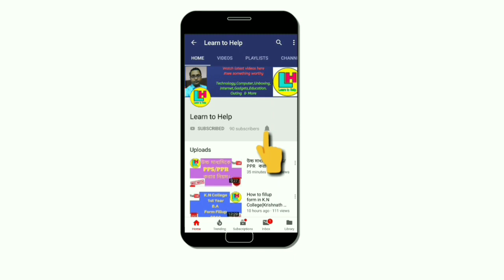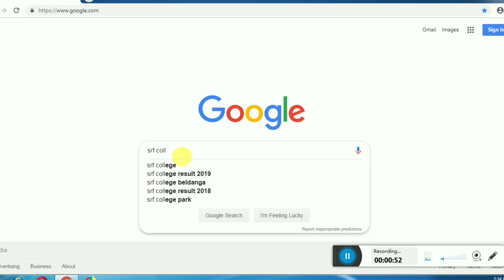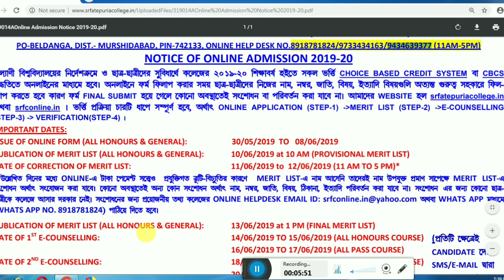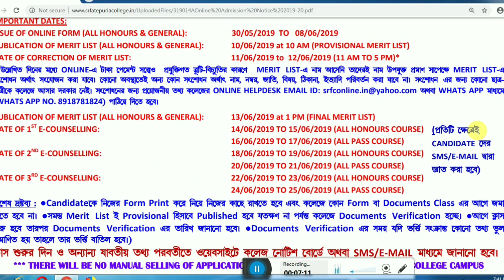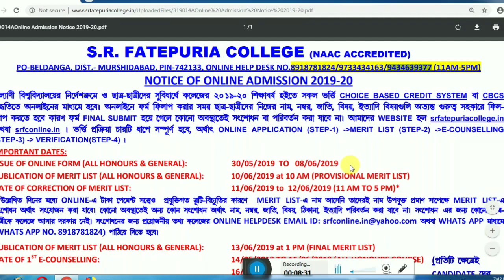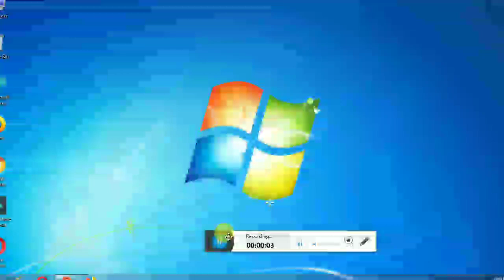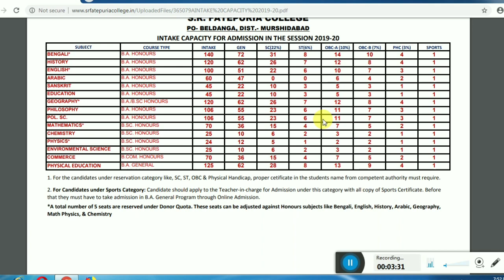SRF College Admission Notice 2019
Detail Notice of SRF College,Beldanga,Murshidabad regarding 1st Year Admission,2019.